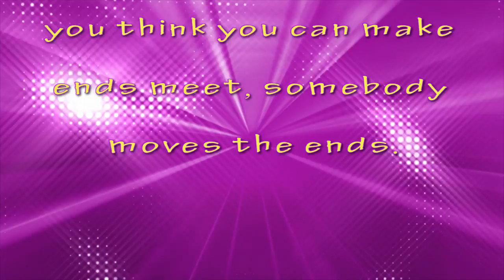How much does CULLEN & KATIE make on YouTube 2017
How much money does CULLEN & KATIE earn on YouTube and how much income does CULLEN & KATIE make per month in actual dollar amounts. I will analyzed CULLEN & KATIE YouTube Income in detail and tell you the truth behind CULLEN & KATIE Success on YouTube and why CULLEN & KATIE rakes in the amount of money they do on their YouTube channel.